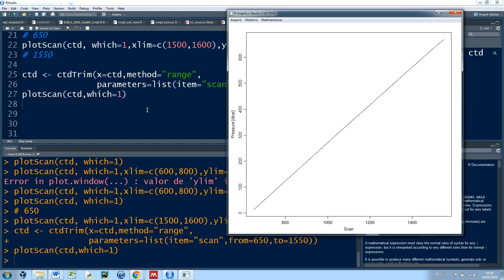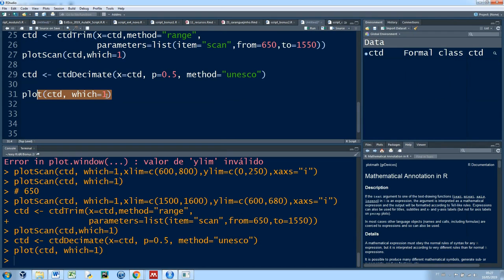easyR Séries Oceanografia com o R: Interpolação para valores de pressão conhecidos (T1 | ep 5)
Finalmente no último episódio desta easyR Séries você aprenderá como interpolar o resultado do processamento dos dados do CTD para valores conhecidos e padronizados de pressão da água do mar, variável obtida pelo CTD que é indicativa da profundidade.